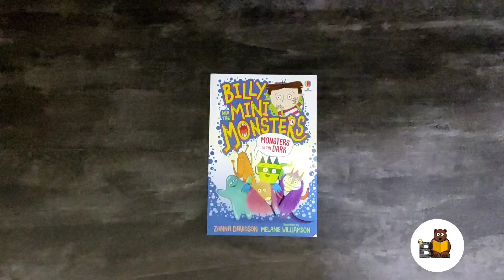Billy and the mini Monsters in the dark Usborne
Billy's scared of the dark, so he's trying hard to stay awake ALL night. But then he hears a squeaky little voice and notices some tiny purple footprints. Not only that, SOMETHING has ATTACKED his cheese sandwich. What could it be? Does Billy dare find out?

Packed with colour illustrations, comic strips, maps and speech bubbles, with an action-packed plot, to appeal to even the most reluctant reader.